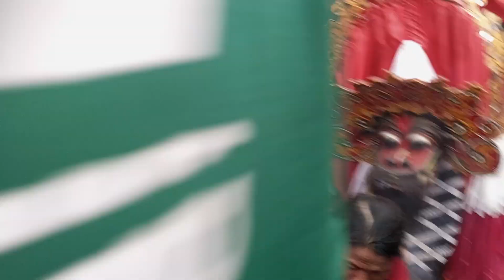macan macanan jaranan Muncul Budoyo serem penonton berserakan